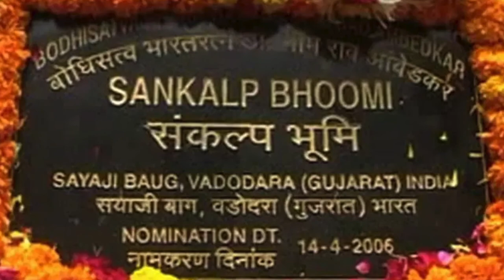23 SEPTEMBER 2017 ,DR. AMBEDKAR अधिट्ठान दिवसो संकल्प दिवस 2||Sudhir Raj Singh ||Pali Language